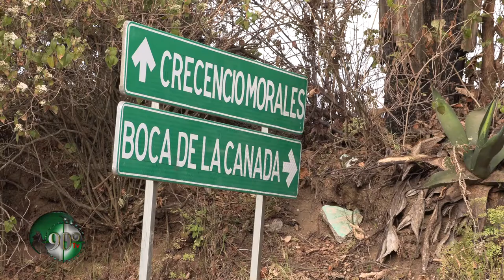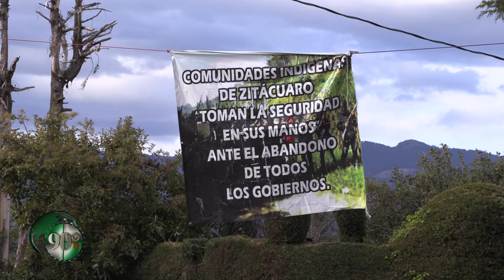Fiscal y Director de SP de Zitácuaro propusieron a comuneros unirse al mayor vendedor de cristal